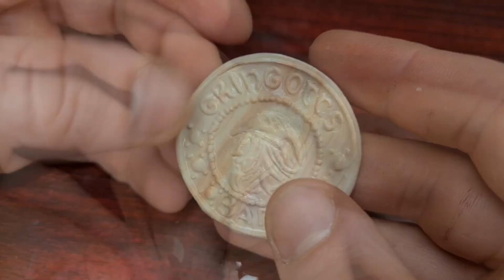Niffler Hogwarts Legacy. Sculpting timelapse clay. Diy piggy bank.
Making of diy piggy bank made of polymer clay. The elusive sly niffler from the wizarding world of Harry Potter! More than 10 hours of painstaking work in a short time-lapse!